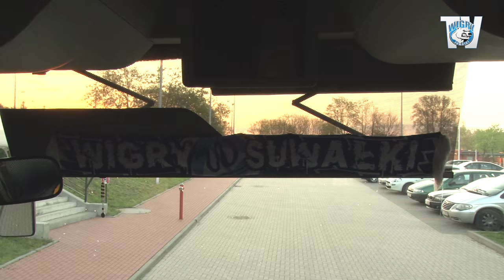Kulisy | Wigry Suwałki-Chrobry Głogów 0:3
Relacja z wyjazdu i skrót meczu w Głogowie.
Zdjęcia i montaż: Igor Popławski